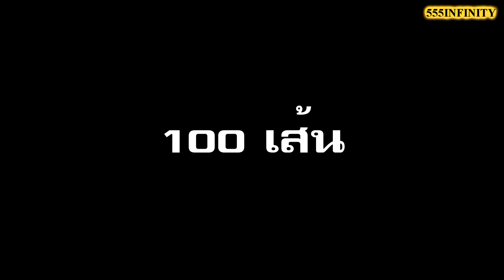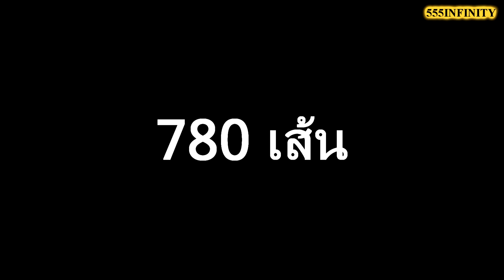ระเบิดทุเรียน & รับคำท้าปอกทุเรียนด้วยมือเปล่า | By เพื่อนซี้ ตัวแสบ (Durian Explosion)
ผมเตรียมหนังยาง(Durian Explosion with rubber band)ไว้ 1,000 เส้น ผมจะนำหนังยางทั้งหมดมารัดใส่ทุเรียน เรามาดูกัน ว่าผมจะใช้หนังยางทั้งหมดกี่เส้น จึ้งจะสามารถทำให้ทุเรียนระเบิดได้ และรับคำท้าการปอกทุเรียนด้วยมือเปล่าจากช่อง Ruammit Tv ด้วยพร้อมๆกันในวีดีโอเดียวกันนี้เลยนะครับ

เข้าไปเยี่ยมชมช่องของเพื่อนๆผมได้

และอย่าลืมกดSubscribe ที่ช่อง 555INFINITY เพื่อติดตามความสนุกและสาระแบบไร้ขีดจำกัดไปกับผม"เพื่อนซี้ ตัวแสบ" นะครับ